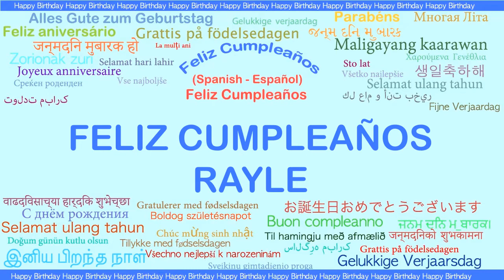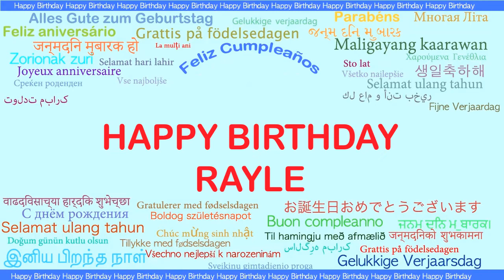Rayle Languages Idiomas - Happy Birthday